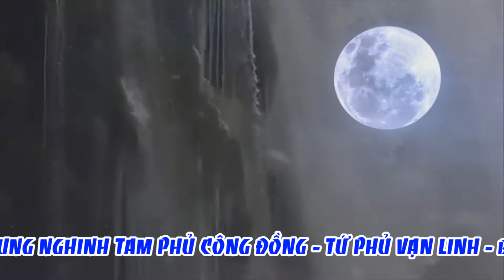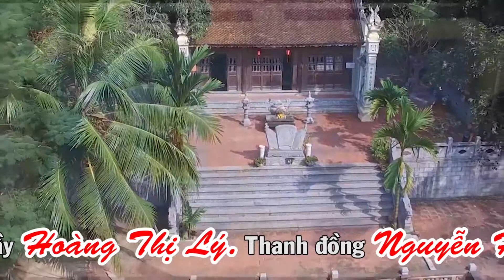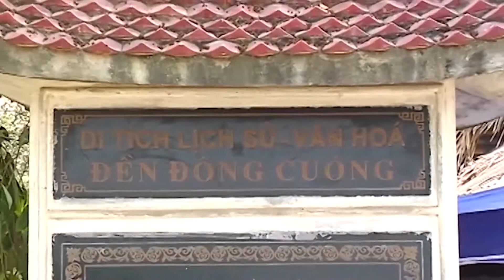Thanh đồng : NGUYỄN HỒNG NHUNG ̣ ̣ HẦU GIÁ CÔ BÉ THƯỢNG